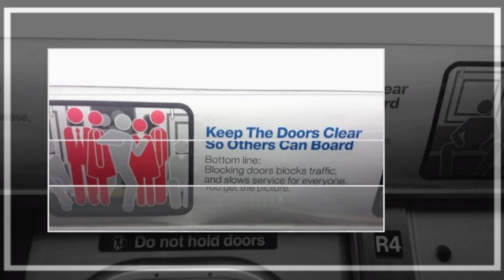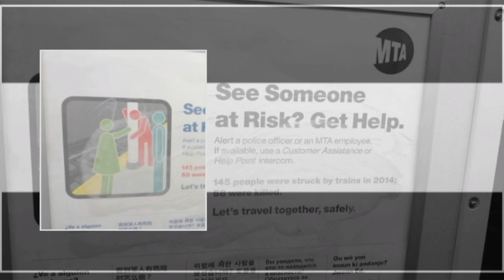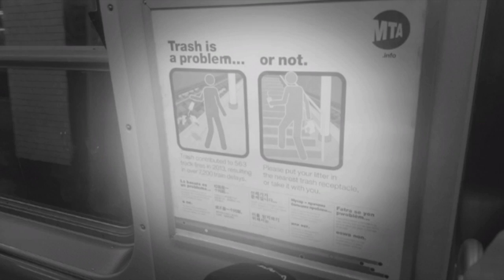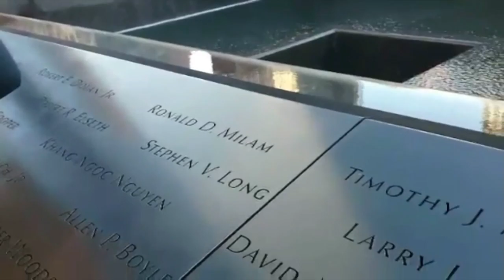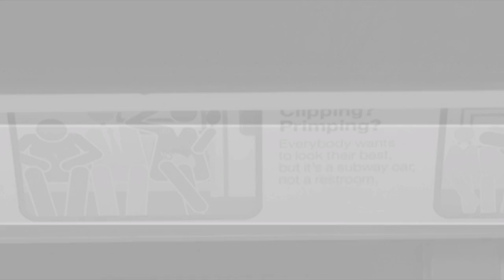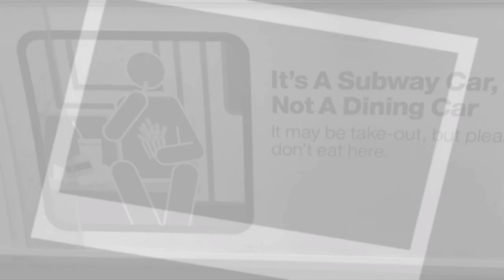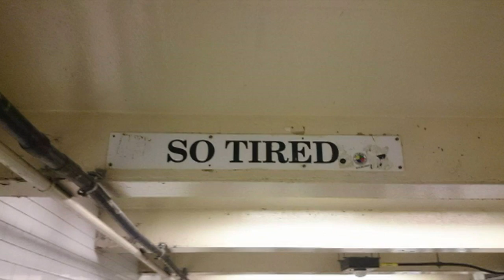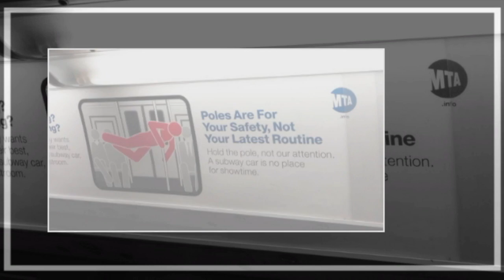New York 2016 - Baruch College - Thomas COLLET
Étudiant en école de commerce à l'ISEG Lille. Je partage mes aventures via différents blogs et vidéos.

Kisses